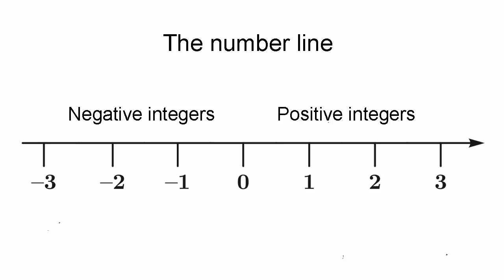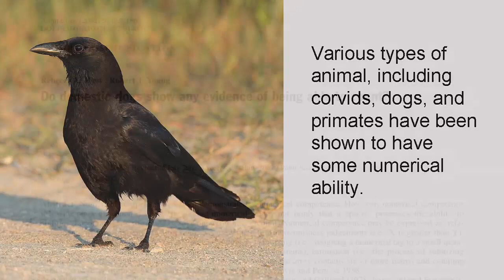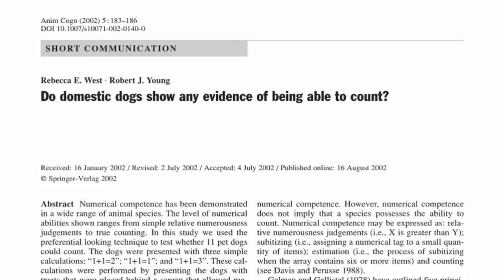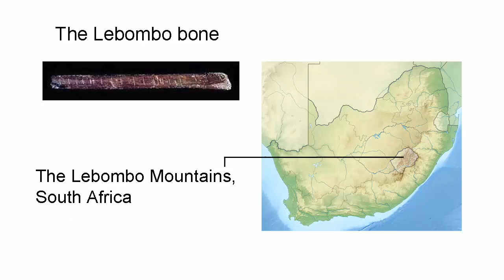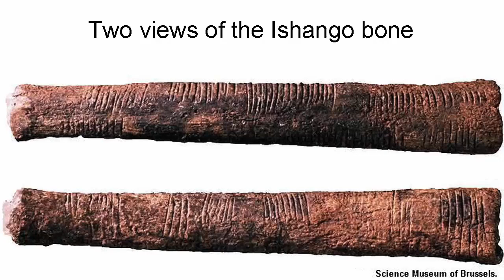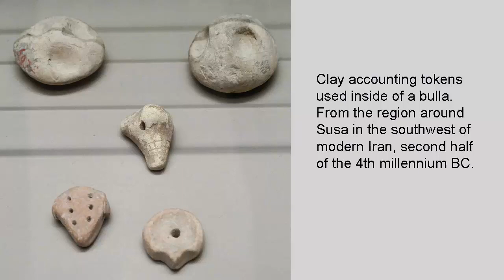A brief history of numbers, part 1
The story of how we discovered different types of numbers: natural, negative, rational, irrational, real, imaginary, complex, surreal - and more.